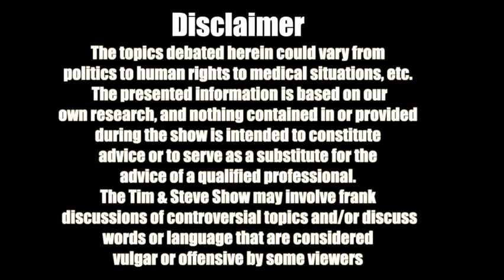Tim & Steve Show #88